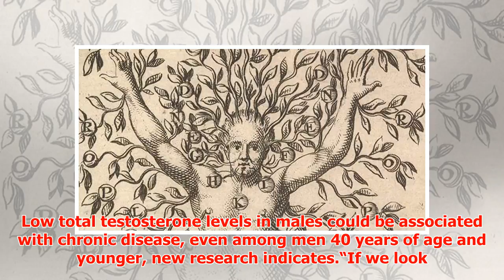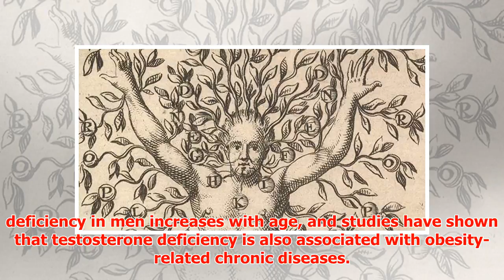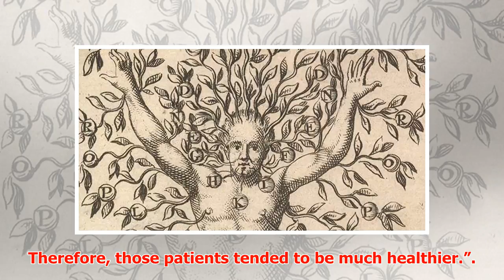Chronic Disease Associated With Low Total Testosterone In Men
► Low total testosterone levels in males could be associated with chronic disease, even among men 40 y...